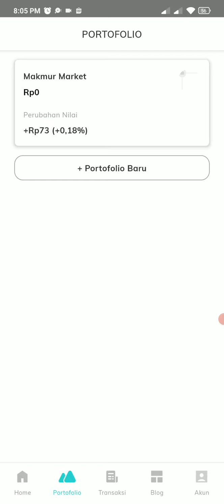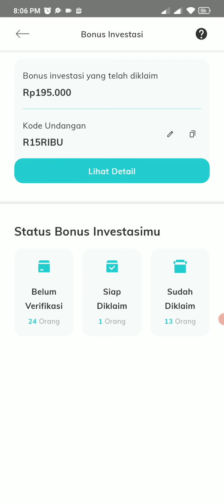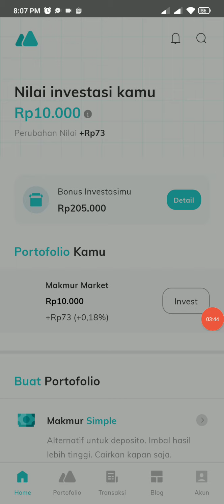ALASAN KENAPA TIDAK DAPAT UANG DI APLIKASI MAKMUR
Kode Referral : R15RIBU